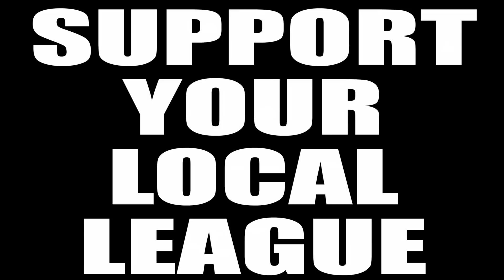2015 Cairns Brothers Rugby League Weekly Wrap #24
2015 Cairns Brothers Rugby League Weekly Wrap #24 presented by Chey Bird.